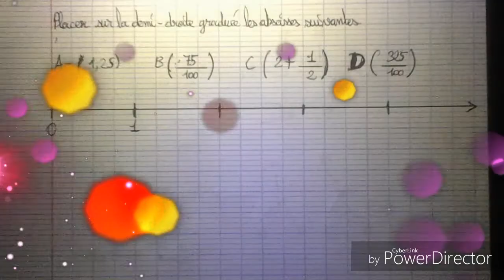Exercice: Placer un nombre décimal sur une demi-droite graduée